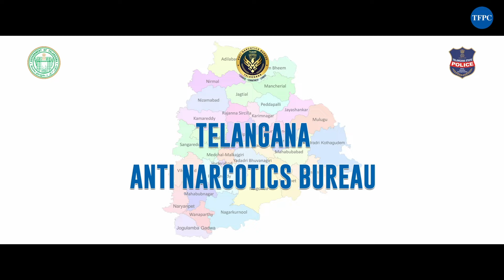Mega Star Chiranjeevi Supports The Anti-Drug Awareness Programme Initiated By Telangana Govt | TFPC